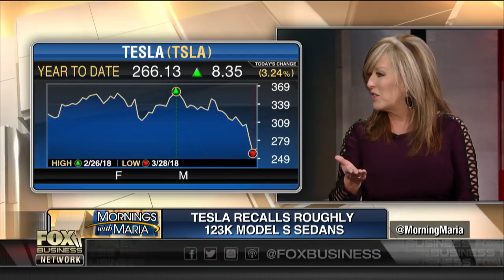Women's influence on the auto industry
Automotive analyst Lisa Copeland on Tesla's latest speed bump and the most popular vehicles among women and the opportunities for women in the auto industry.